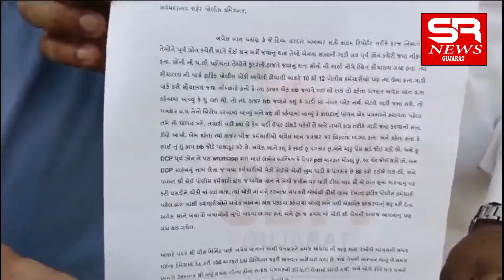*पत्रकार पर पुलिसका हमला* इस बातको आज कहीं दीन बित गए पर पुलिस के खिलाफ पुलिस FIR क्यों नहीं ले रही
*पत्रकार पर पुलिसका हमला*  इस बातको आज कहीं दीन बित गए पर पुलिस के खिलाफ पुलिस FIR नहीं ले रही